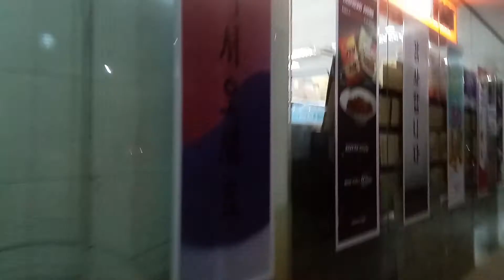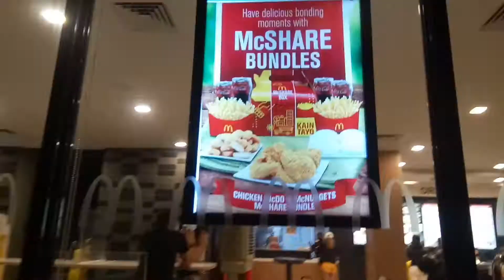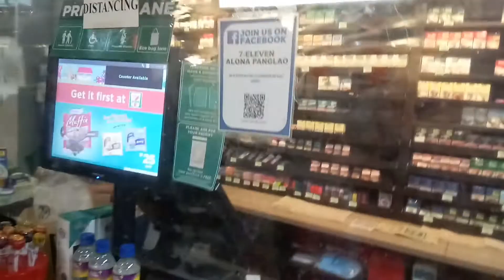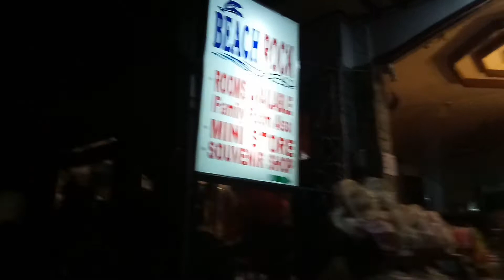WHAT HAPPEN TO ALONA BEACH NOW. Ghost town na??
Alona Beach is one of the most famous tourist spots in Bohol province, Philippines. Famous for its white sand and the rocky cliffs. The beach is located near a "house" reef, where corals and colorful fishes can be seen even without diving equipment. It is a popular scuba-diving and snorkeling spot. As, we face the worldwide pandemic brought by the pandemic. Join me as we revisit the situation Alona Beach, Panglao Bohol during Night time. Ghost town na?? April 2021.

You may send here:

Justino L. Painandos Jr.
Purok 7, Brgy. Basac, Loon, Bohol 6327